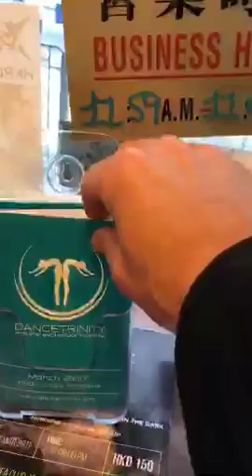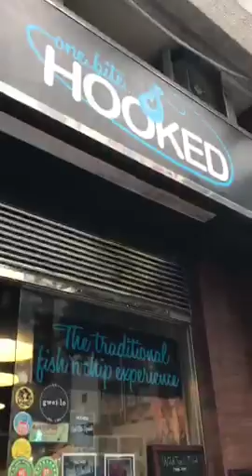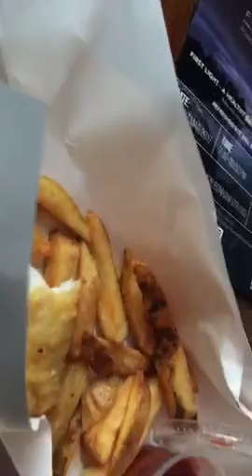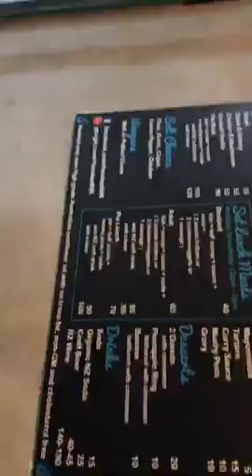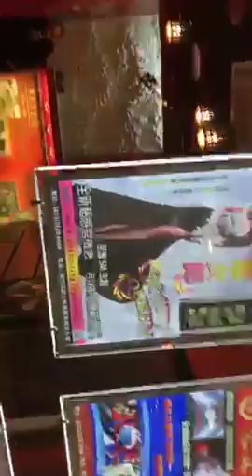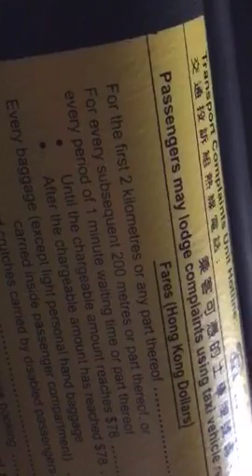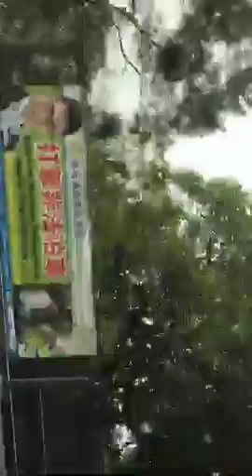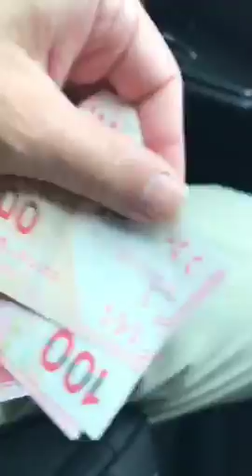ЫSecond lunch in Hong Kong before I hike the Peak. Central & Western District. Hong Kong.